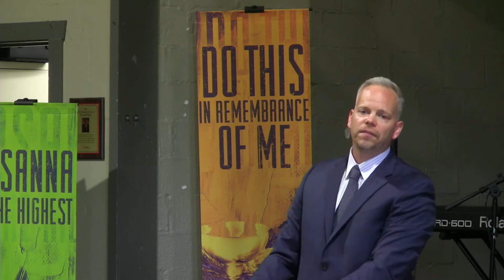When Reality Sets In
Message for Easter Sunday, April 4, 2021